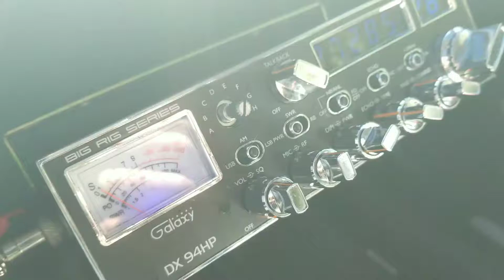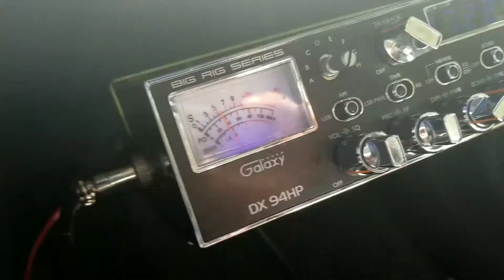419 videogates: 804 in North carolina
Making all that i can of conditions.